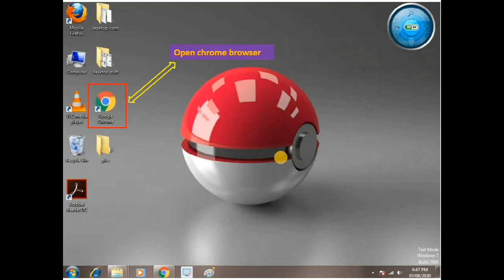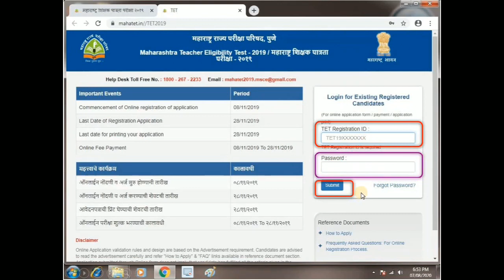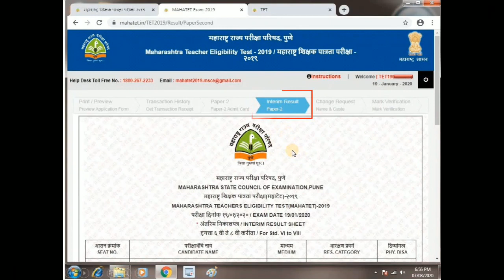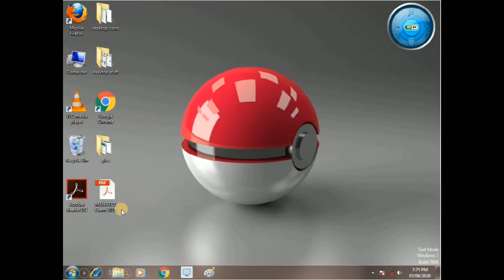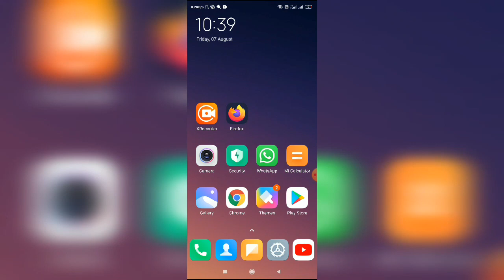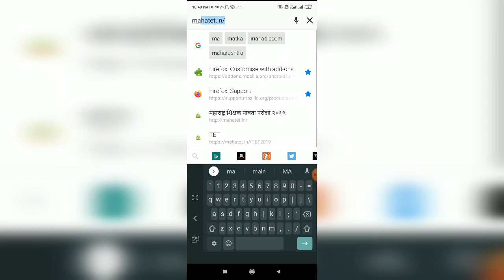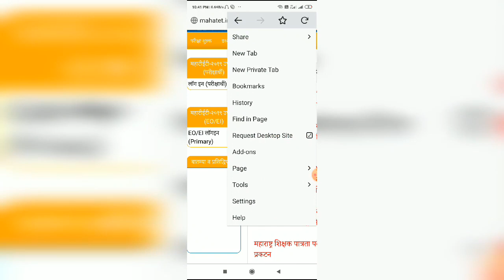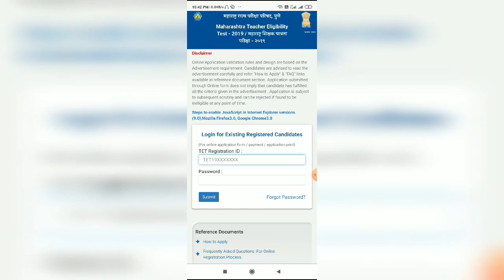Maha tet result 2020|मोबाइलवर टीईटी चा निकाल कसा पहावा|शिक्षक पात्रता परीक्षा निकाल 2020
In this video students will know how to check mahatet result 2020 on mobile and computer.
this is step by step guidance.